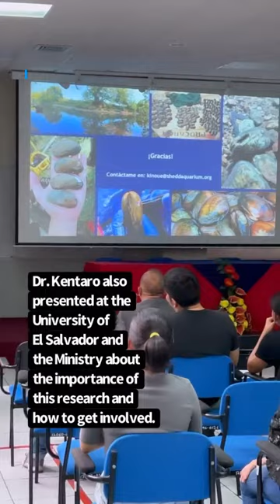Freshwater Mussel Research in El Salvador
Earlier this year we announced the exciting news that we are now an IUCN Species Survival Commission, Center for Species Survival: Freshwater! With this new designation, one of our first goals was to expand our ongoing freshwater mussel research beyond the Midwest and into Central America. Central America is a biodiversity hotspot for freshwater mussels, which have been understudied.

Freshwater mussels are highly sensitive to habitat degradation, invasive species and pollution, and have steadily become one of the most endangered animals in the world due to these human-caused problems.

Join Shedd Vice President of Conservation Research, Chuck Knapp Ph. D., and Research Biologist, Dr. Kentaro Inoue in El Salvador as they visit nine sites across the country surveying freshwater mussel populations, building relationships and training local collaborators.

Special thank you to our hosts, the El Salvador Ministry of Environment and Natural Resources, the University of El Salvador and The Walder Foundation for helping make this trip possible.